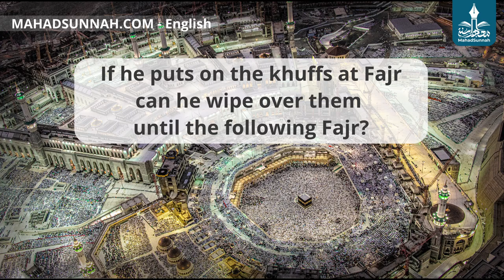If he puts on the khuffs at Fajr, can he wipe over them until the following Fajr إذا لبس الخف عند